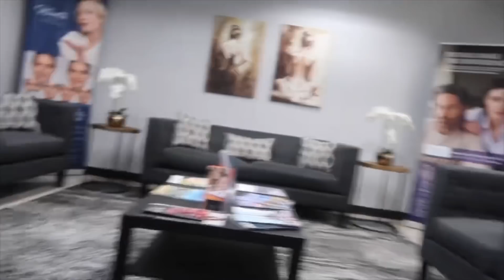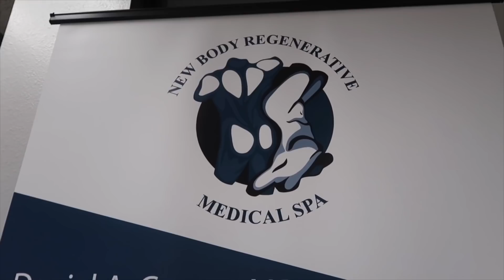Come with us on a date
Hola comadres y compadres!

The doctors Instagram- Newbodymedical